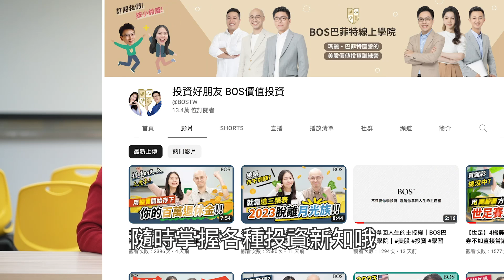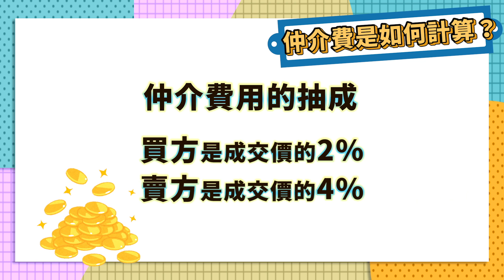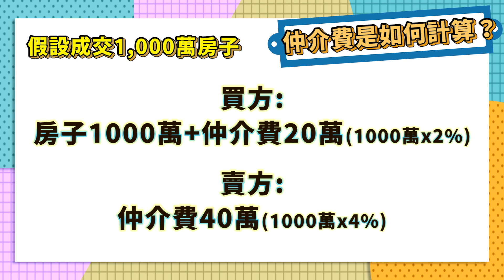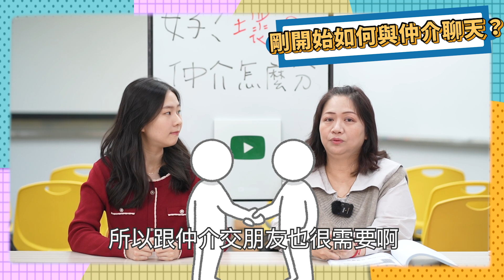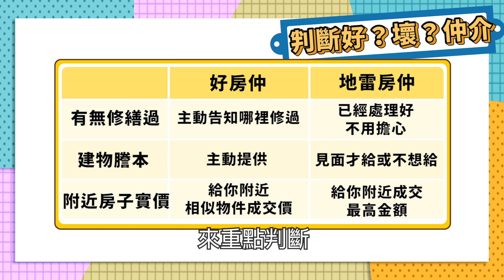【房仲】如何讓仲介介紹好物件給你？仲介費有機會降低嗎？｜BOS巴菲特線上學院 Buffett Online School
00:00 黑心仲介可能會說的話？！
00:51 三點買房透過仲介的好處？
01:28 買房過程有可能遇到詐騙！！
02:07 房仲可能會介紹優惠利率？！
02:45 仲介費的抽成如何計算
03:02 斡旋金是什麼？
04:15 買房小白一開始如何與仲介聊天
05:22 好？壞？仲介該如何判斷
05:32 地雷仲介的實際案例分享

07:51 買房頭期款如何存？來美股價值投資分享會你將學習到
➡️找到好的投資標的➡️估算股票合理價➡️每年10%起跳的報酬率
👉👉歡迎來學習更多
想要買房！房仲是一個很重要的存在
但你知道遇到地雷仲介？！有可能因此買貴
甚至有更多麻煩事會發生嗎？
到底要如何判斷是好仲介還是地雷仲介呢？

點進影片來學習更多💪💪
📍３小時帶你踏出學習投資的第一步